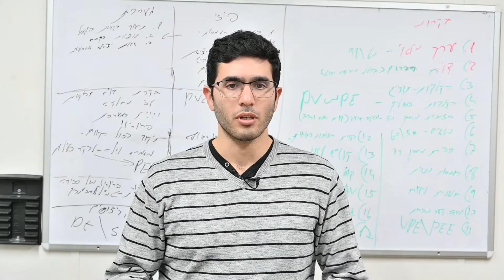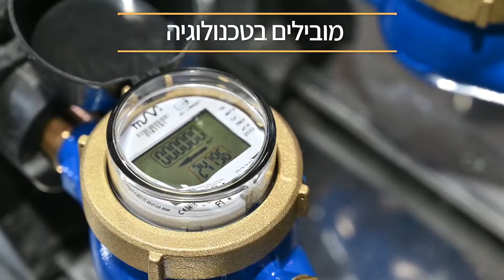חטיבת התפעול מקבוצת גאון. מובילים שינוי ב[ת]עשיה קבוצת דאון בית של תעשיה ישראלית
מייצור לרכש ולוגיסטיקה, שמירה על מצויינות תפעולית, ניהול ובקרה, חטיבת התפעול מלווה כל שלב בייצור עם ערכים של חדשנות וקידמה תוך שמירה ופיתוח המשאב האנושי .
חטיבת התפעול של קבוצת גאון -דוחפת להצלחה